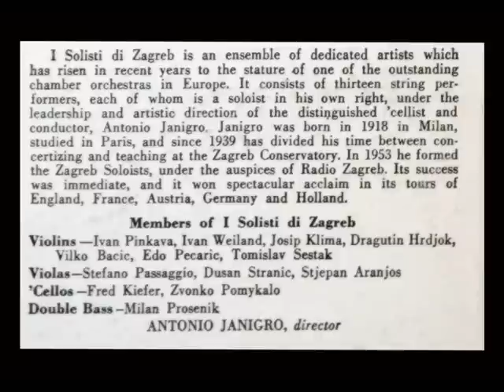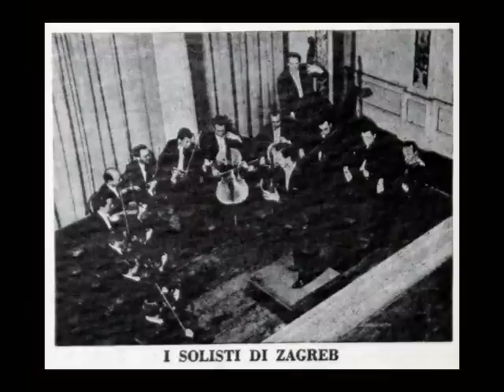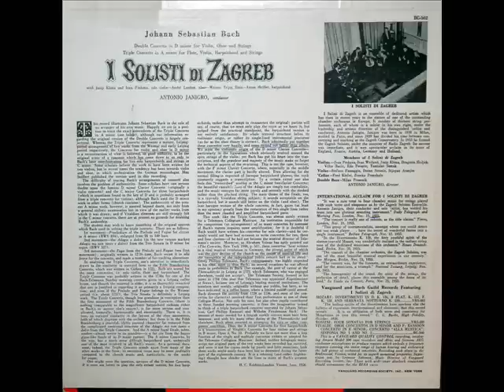Bach / Solisti Di Zagreb, 1957: Concerto in D minor for Violin, Oboe and Strings (2)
Antonio Janigro leads the Solisti Di Zagreb in this 1957 recording of the second movement of Bach's Concerto in D minor for Violin, Oboe and Strings, BWV 1060.  From the LP you see above, issued in 1957 on the Vanguard label, catalogue number BG-562.

Josip Klima, violin; Andre Lardrot, oboe; Anton Heiller, harpsichord.